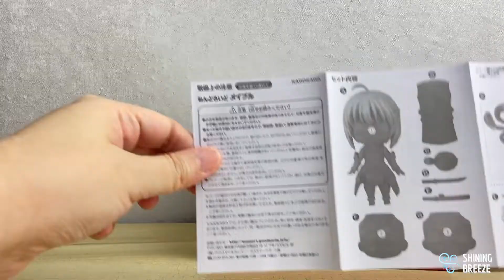Unbox: Nendoroid Maple [1659]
Nendoroid 1659 Maple
Brand: Goodsmile
Size: Approx. 13 cm
PVC base

From the popular “Bofuri: I don’t want to get hurt, so I’ll max out my defense”, our newbie Maple is coming with her black rose armor.
She comes with 3 face parts, hand and leg parts, new moon sword, Hydra effect and Syrup!
All her expression are too cute to handle especially when Syrup standing next to her!

More Nendoroids are on the way!